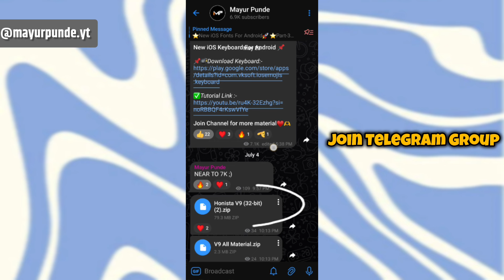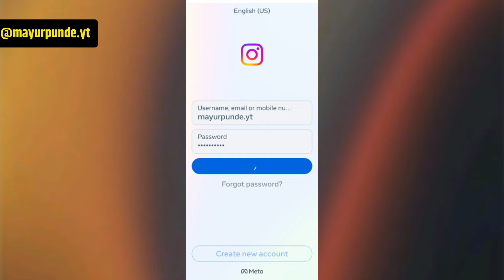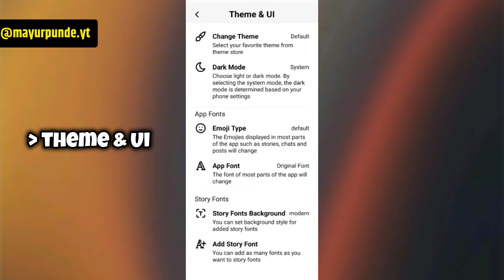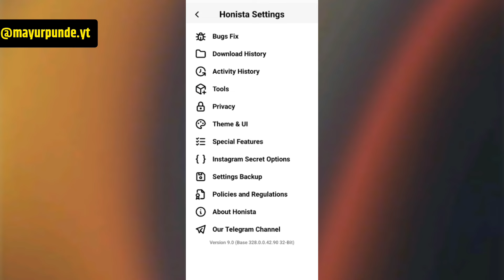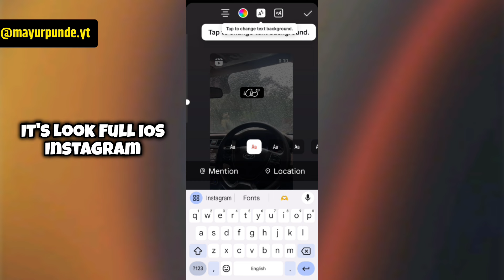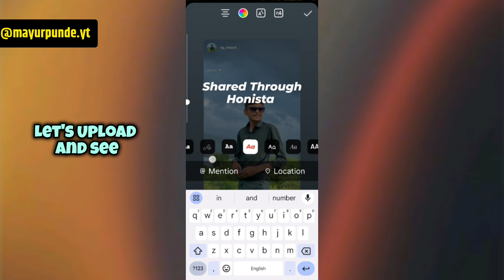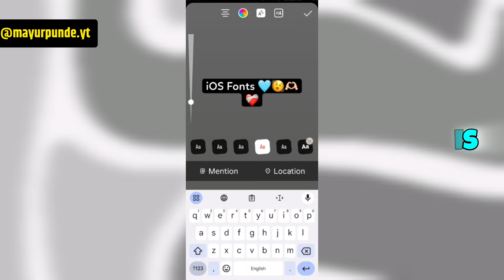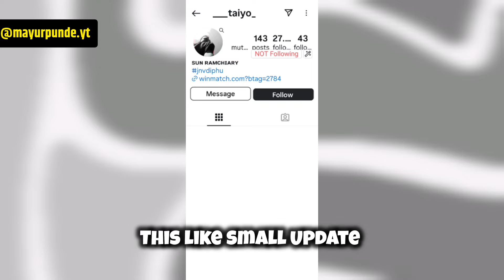IOS Instagram For Android 🚀 Honista V9.1 Update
𝗜𝗻 𝗧𝗵𝗶𝘀 𝗩𝗶𝗱𝗲𝗼 I'll Show you Honista V9 New Update🤯 iOS 17.4 Emojis + Fonts | iOS Instagram For Android With Reels Like iPhone and remention like iPhone (with sound)

🛠️𝐐𝐮𝐞𝐫𝐢𝐞𝐬 𝐒𝐨𝐥𝐯𝐞𝐝:
Honista New Update V9
iOS Instagram For Android
100% IOS FONTS ON ANDROID
iOS Emojis with iOS Fonts BOTH
Real iOS Fonts On Android Instagram
Original Ios fonts for Android
iOS Fonts With 16 Emojis Together
iOS Bold Font For Honista!
Honista New Ios Fonts
Honista New Fancy Fonts Added
Honista New Fonts
iOS Fonts For Honista In Android
Honista V9 Features Tutorial Hindi
Remention like ios for android
reels like ios on android
ios Instagram on android 2023
Honista V9 New Update
Honista Apk Download
Honista V9 Tutorial
honista developer options not working honista open problem honista round edge story setting Honista v6 Program Honista Download Honista Apk Honista iOS Emojis Honista Instagram Honista V9 Honista v9 Honista V9 Tutorial Honista New Update v9 Honista new Version v9 Honista Pro
iOS Emojis & Fonts Together On
Instaplus v9
Instaplus tutorial
iOS Emojis on Android
iOS Emojis on Android 2023
iOS Instagram 2023
iOS Fonts instagram Story
Round Edge Story on Instagram
Reels Share like iPhone
reel share like iOS
Honista apk
iOS instagram